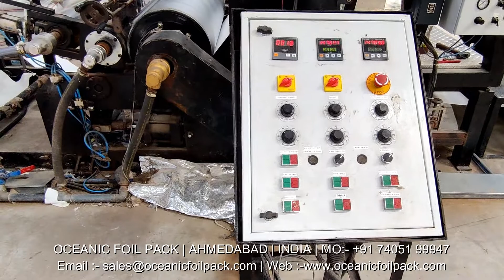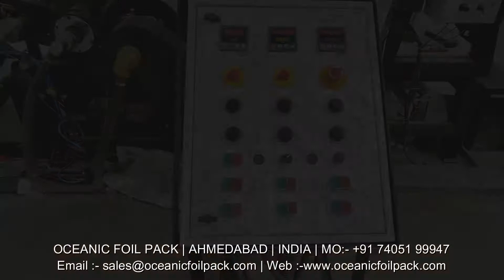Laminated Cup Stock India